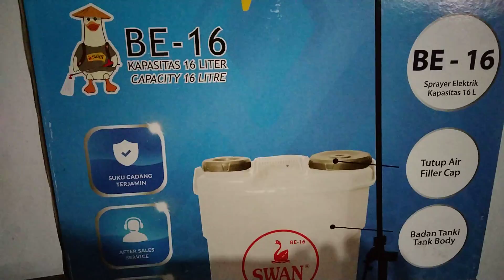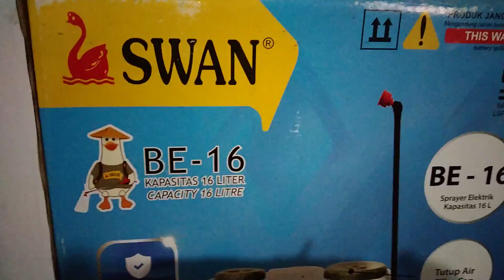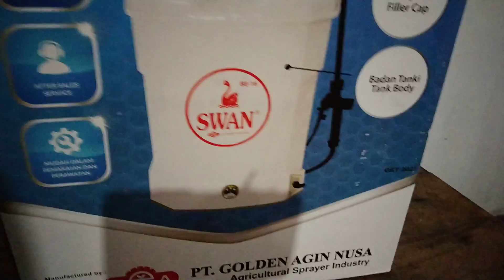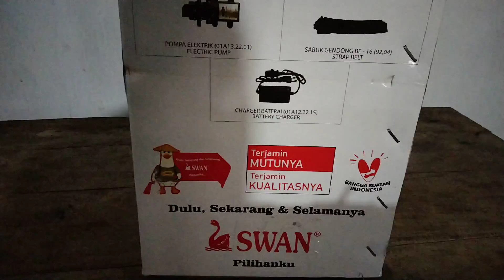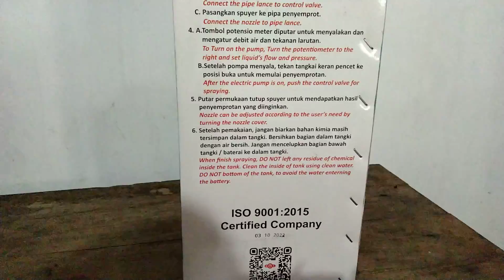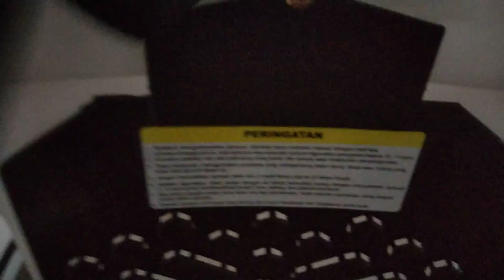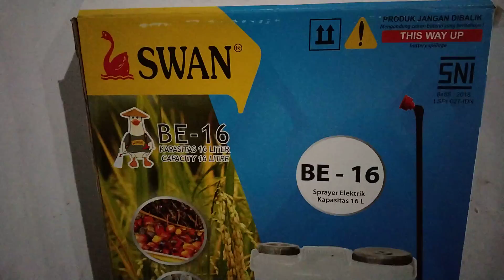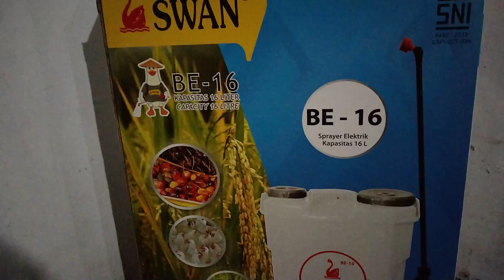review sprayer merk swan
harga produk berkisar 450 ribu - 550 ribu an atau tergantung bandrol harga di tiap daerah berbeda